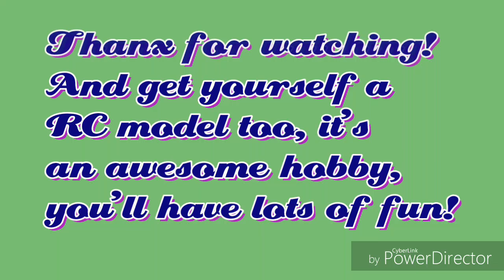CCC - Car Crash Chaos (101): RC Car Collection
All the cars have a brushless power system (some are nitro-to-brushless conversions). The ones in this video are, from big to small:

- 1:8 Arrma Outcast 6S BLX185, Grey Body
- 1:8 DIY Kyosho Inferno Neo Monstertruck, "Hummer H2" Body
- 1:8 DIY Kyosho Inferno Monstertruck, "Bullet" Body
- 1:8 Kyosho Inferno MP7.5, Red/White Flame Body
- 1:8 Kyosho Inferno Neo, Black/Silver Body and Blue/White Body
- 1:8 Kyosho Inferno VE Race Spec, Black/Red Body
- 1:8 Kyosho Inferno VE "DIY", Orange/Red Body
- 1:8 Kyosho Inferno MP9e TKI3/TKI4, White Body
- 1:10 HPI Bullet MT Flux Monstertruck, Red MT Body
- 1:10 HPI Bullet ST Flux Monstertruck, Orange ST Body
- 1:10 Kyosho Mad Bug VE, Blue Beetle Body
- 1:18 WL Toys A969 Shortcourse Truck, Grey Body